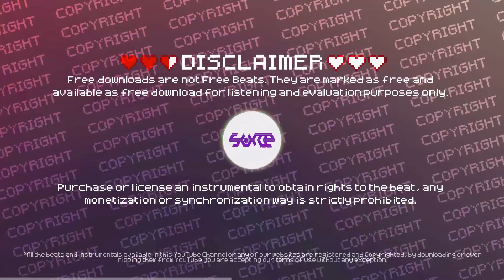💵 [FREE] Old School Rap Type Beat - Old School Boom Bap Instrumental - Bread & Butter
💵 Old School Rap Type Beat - Old School Boom Bap Instrumental.